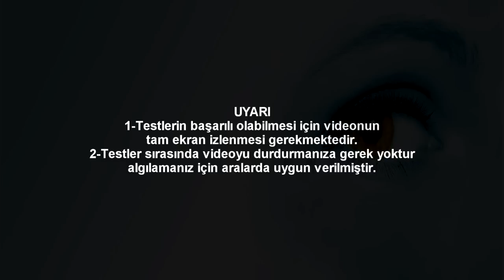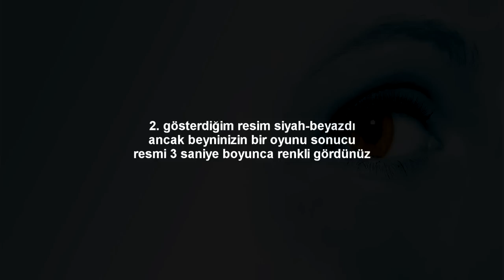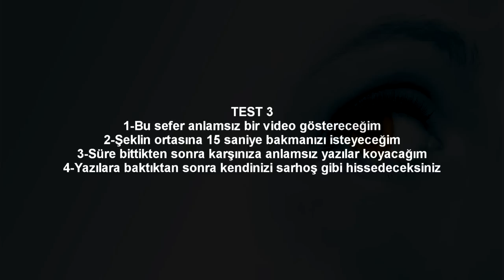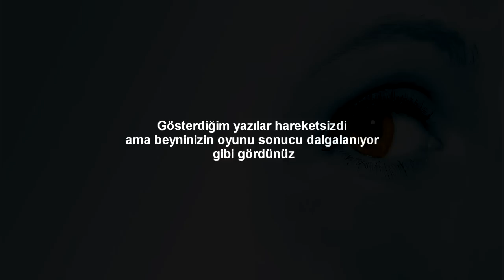Beynimizin bizi nasıl kandırdığını gösteren 3 muhteşem algı testi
Beynimiz mi bizi kandırıyor yoksa biz mi beynimizi ? Ne önemi var ki? Haydi teste...